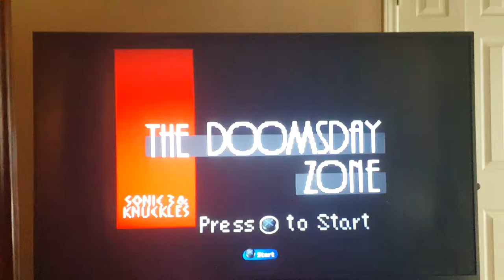Sonic 3 and knuckles doomsday lbp2